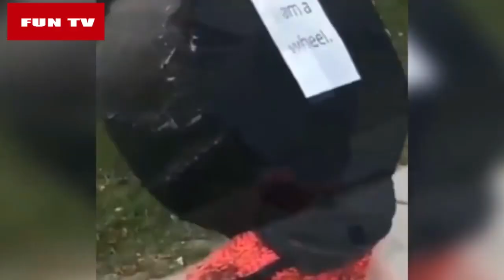TRY NOT TO LAUGH CHALLENGE 😊 😂 FUNNY VIDEOS #30 🍓🍭🍹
FUN TV PLANET represent TRY NOT TO LAUGH CHALLENGE 😊 😂 FUNNY VIDEOS #30 🍓🍭🍹

Try not to laugh or grin clean or try not to laugh or grin hard !!!

Welcome to the zone of humor and entertainment !!!

Hello Friend! Do you want to relax after a hard day? Or just entertain yourself? Or maybe you just like to watch beautiful videos? We will answer all these questions in the same way - YOU HAVE COME TO WHERE YOU NEED! On our channel you will find everything that your heart desires! And now, go ahead and watch our videos!

This is youtube comedy channel, is dedicated to all who want to have funny and interesting time - black and white humor,
comedy shows, music and video parody , political memes , funny compilation , word of jokes  and more.

WELLCOME TO HOME !

Watched the video to the end ?! Share it with friends and don't forget to click on bell 🔔 To watch even more new videos and keep abreast of news !!! Write a comment that you liked and what is not - it is important to me is your opinion.

SUPPLY THIS VIDEO EMOTION IN COMMENTS

FUNNY 😀 😁 😂 🤣 😃 😊 😋 😎 😛 😜 😝 🤤

SUPER, TOP, BEST  😍 ❤️

AMAZING , WTF, LOL, OMG 🤨 😐  😮 🤐 😯 😧 😨 😱

HORRIBLE 😳 🤪 😵 😡 😠 🤬 😷 🤒 🤕 🤢 🤮 💩

SAD 😖 😞 😟 😤 😢 😭

OR USE THESE STARS AND EVALUATE THIS VIDEO FROM 1 AT 10 BALL SCORE SCHOOLS

Top facts, GIF, Foto, Video, Wallpapers, Pictures, Tests and more - all on GOOGLE HUMOR + - communities Google Pluse